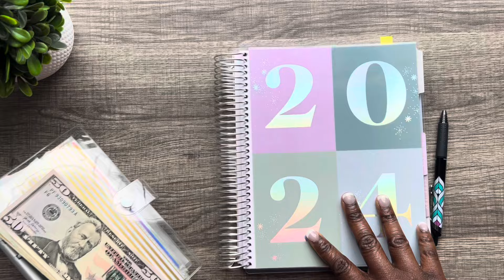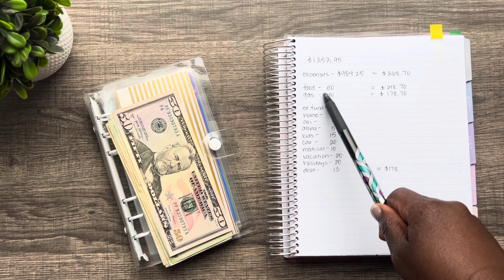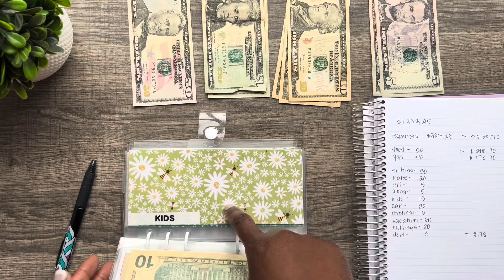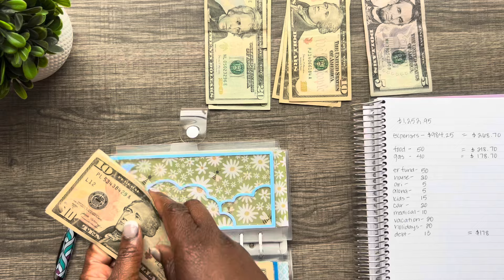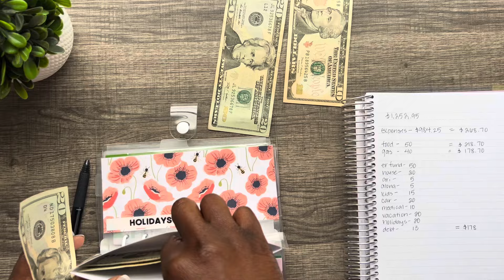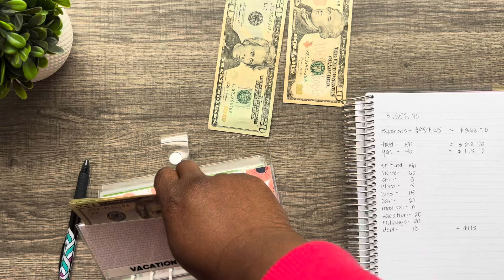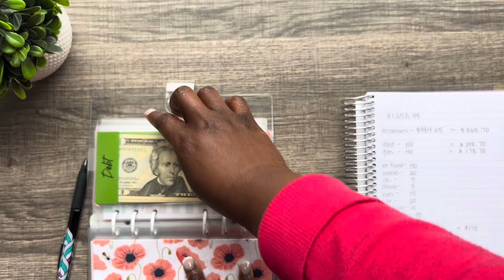April 2024 | Cash Envelope Stuffing | Jackie Budgets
Cash Stuffing for Beginners + Cash Envelope Stuffing

I'll be Cash stuffing sinking funds and savings challenge using the cash envelope system.

-- TIMESTAMPS --
0:00 Intro
0:30 Budget With Me
3:15 Cash Stuffing
7:20 Outro